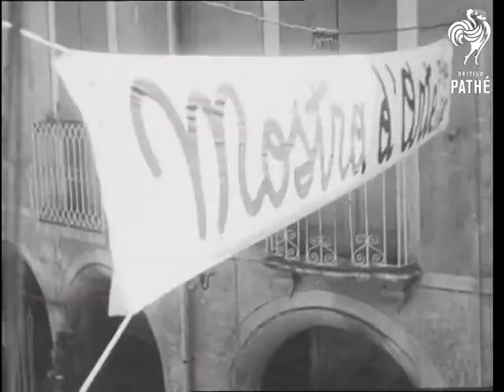Italian Art (1948)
Suzarra, Italy.

Italian village holds an artist competition where live animals are the prizes.

Angle shot, Church tower showing clock in small Italian village of Suzarra. General view, main street in Suzarra. Close up shot of a sign across street, pan down to crowded street. Woman taking turkey from crate. Close up shot of a girl patting calf's head. Close up shot of little boy feeding animal through bars, pan to pigs in sty. Close up shot of a salami. Close up shot of bottles of wine, tilt up to casks of wine. Close up shot of winning picture of two women bending down, pan to artist, Vittorio Bergonzoni, then to prize - basket of salami. Close up shot of painting of a man, pan to artist, Gonzana, holding chicken. Sculptor Corni being presented with a big cheese for his efforts. Close up shot of Corni and cheese. Close up shot of picture of cattle and calf's head, pan to calf and the painter. Close up shot of Giorgi, the painter, pulling calf towards camera. Calf running with man holding on. Pig being chased in crowd to be given as prize to artist Ciardo. Woman chasing pig in crowd.

Possibly connected with 48/84 - MD. Possibly in tin marked UNSO 39/40.
 FILM ID:1522.29